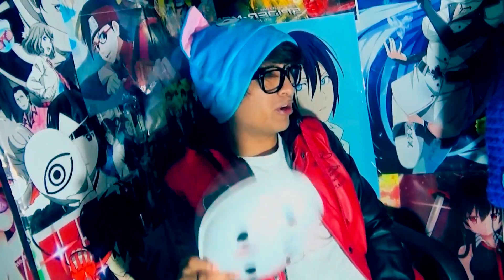ANIME VS LA CRUEL REALIDAD !! | Ricardotaku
Like si tu también sabes correr como naruto y crear jutsus :''V

Parodia completa: Marilya XD
Cover noragami: Cris Fuentes
Se agradece si le dan manita arriba y comparten esta Droga
visual para sacar muchichisisisismas sonrisas mas
claro si es que te saque alguna  :v  ;-;